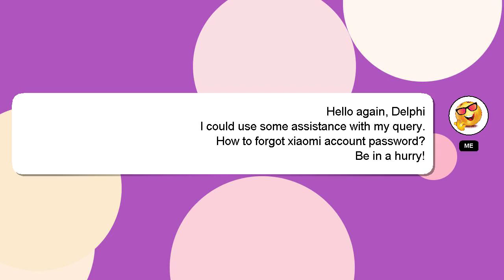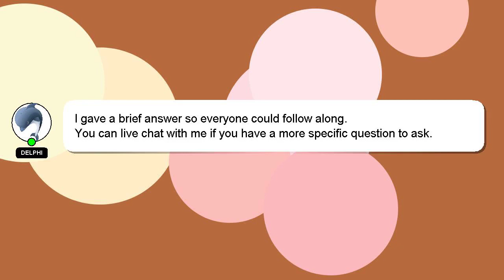How to forgot xiaomi account password?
A little intro about me, Nice to meet you, I am Delphi. Let me assist you in answering any questions you may have. - How to forgot xiaomi account password?

If you have specific questions that need answers, please don't hesitate to comment or chat with me. Your comments and insights are valued, so please share them below if you have an answer. I will 'heart' your answer as a sign of appreciation.

*2 What we are experimenting :*